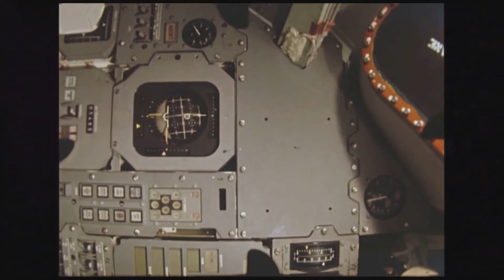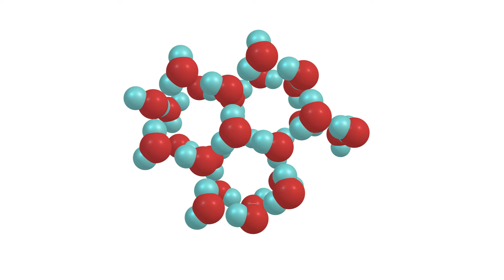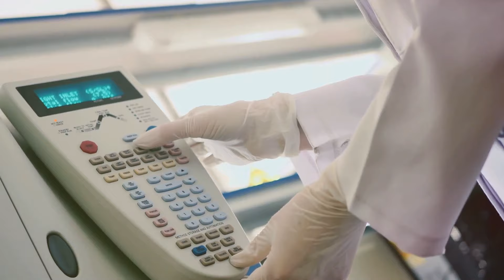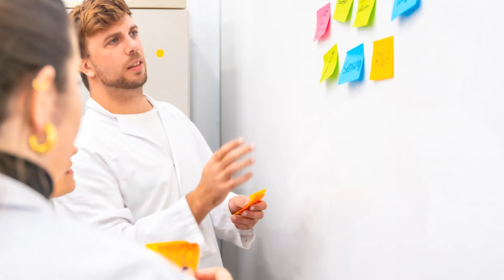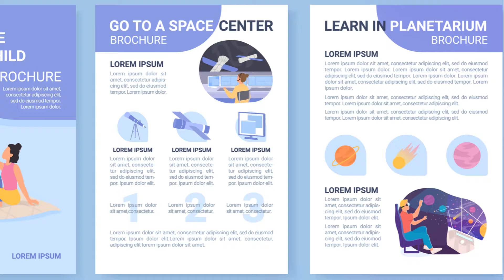¿Es Europa Clipper la clave para Desvelar los Secretos de la Vida en la Luna de Júpiter?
La NASA ha lanzado una de las misiones más emocionantes de nuestra era: la Europa Clipper. Esta increíble sonda tiene como objetivo explorar la misteriosa luna Europa, en busca de respuestas a la gran pregunta: ¿podría haber vida bajo su capa de hielo? Acompáñanos mientras la Europa Clipper sobrevuela esta luna de Júpiter, analizando su océano oculto y revelando los secretos más profundos del sistema solar. ¡Descubre por qué esta misión podría cambiar todo lo que sabemos sobre la vida en el universo!

 Déjanos en los comentarios tu opinion, y si te ha gustado , dale me gusta a este vídeo , suscríbete y siéntete mejor al saber que as ayudado a que este canal no caiga en el olvido.
Gracias! .

❎ X : /IMPACTANTEE

❎ X